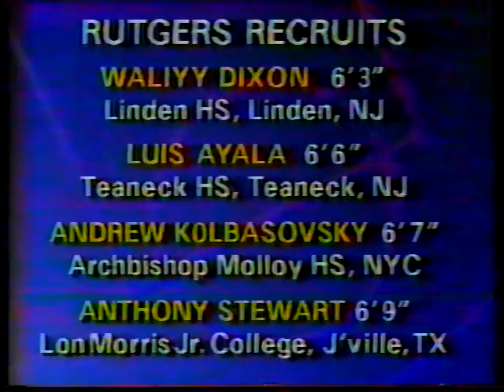Rutgers @ Princeton - 12/3/91 - Men's Basketball (2nd Half)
Rutgers defeats Princeton 46-41 at Jadwin Gym in Princeton, NJ on December 3, 1991.  Steve Worthy's steal and slam dunk seals the victory for the Scarlet Knights and ends a Tigers 29 game home winning streak.  (2 of 2)